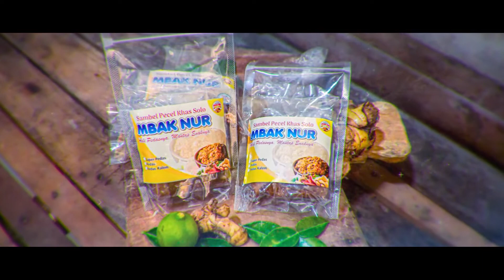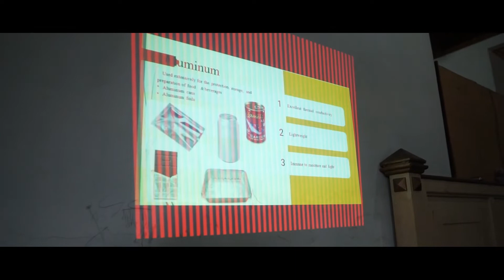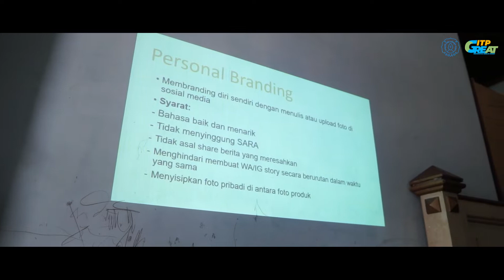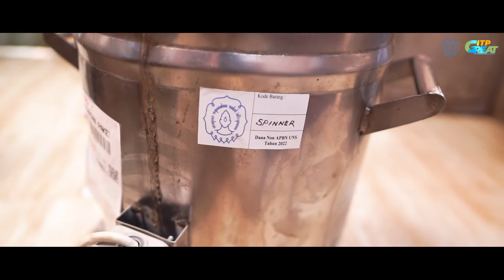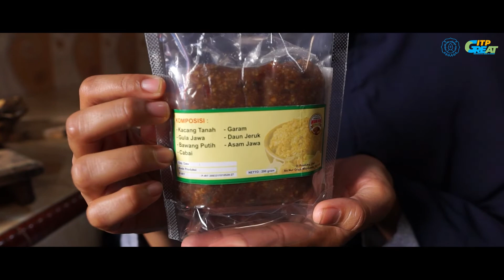I-Great Share | Program Kemitraan dengan IRT Sambel Pecel Mbak Nur, Sukoharjo - Jawa Tengah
Video kegiatan pengabdian kepada masyarakat, RG Food Product Development (FPD) di IRT Sambel Pecel Mbak Nur , Sukoharjo.